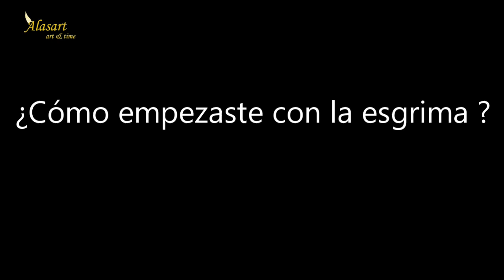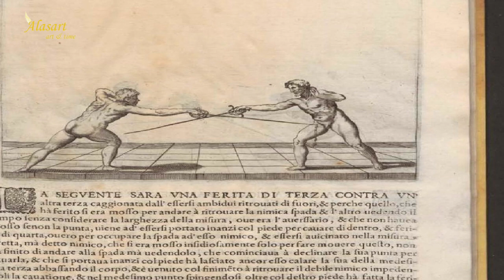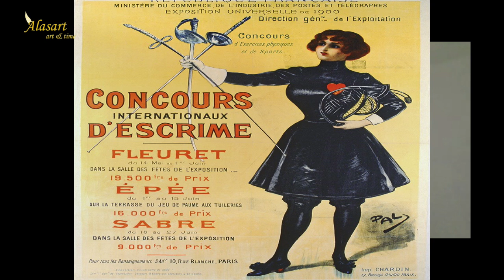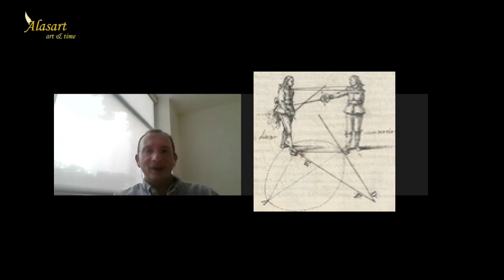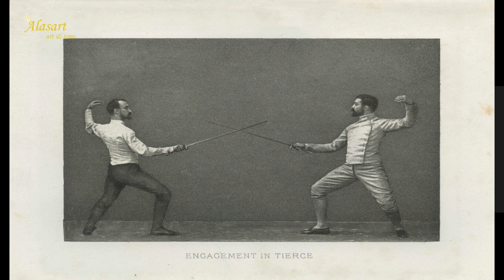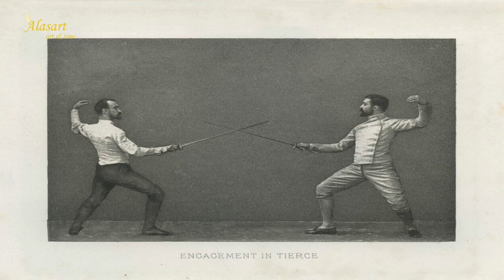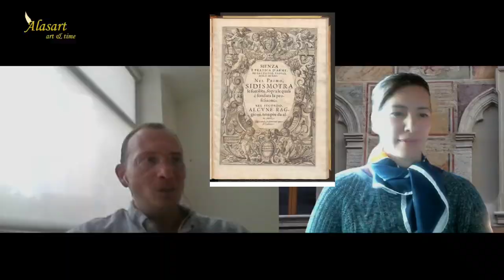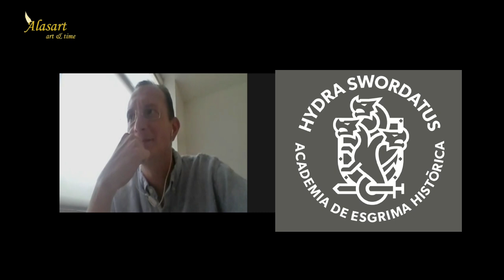La Danza de las Espadas: Explorando la Esgrima Histórica-Leon Felipe Banegas Ruiz. Alasart 2024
Contacta al Mtro. Leon Felipe Banegas

Contenido en este video:

00:00 Introducción
01:52  Cómo empezaste la esgrima?
04:56  El arte de hacer esgrima
06:10 Tipos de esgrimas
08:17 Historia de la esgrima
13:00  El aporte hacia el alma
20:00 Las clases de Leon Felipe
30:00 Armas de la esgrima